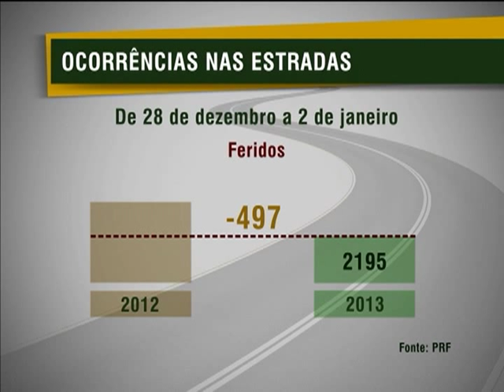Cai número de acidentes, feridos e mortos nas rodovias federais durante festas de fim de ano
NBR NOTÍCIAS - 03.01.12: A Polícia Rodoviária Federal (PRF) divulgou, nesta quinta-feira (3), que durante o feriado prolongado da virada de ano houve diminuição do número de acidentes, de feridos e de mortos em rodovias federais em relação ao mesmo período do ano passado. A diretora geral da PRF, Maria Alice Souza, disse que a operação intensificada nas rodovias continua até depois do carnaval.